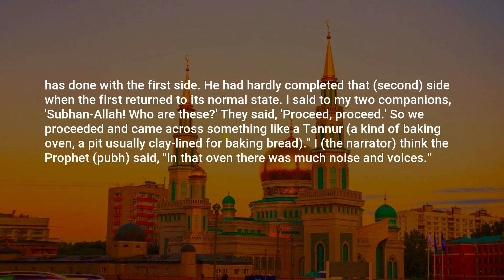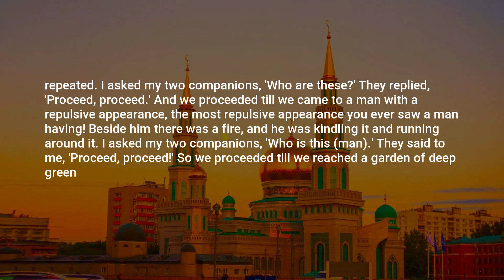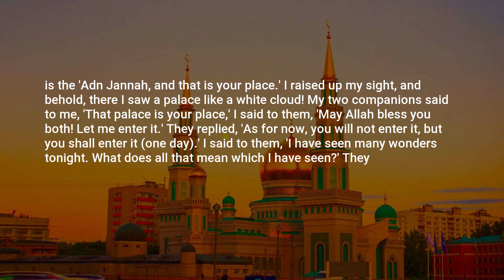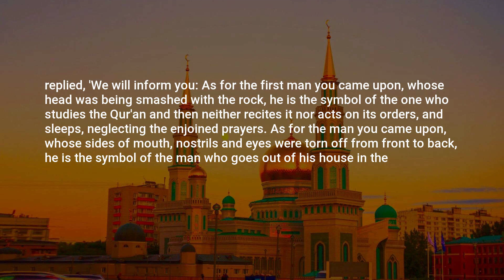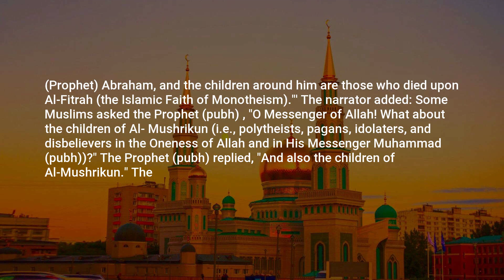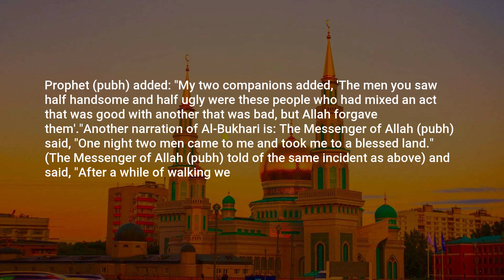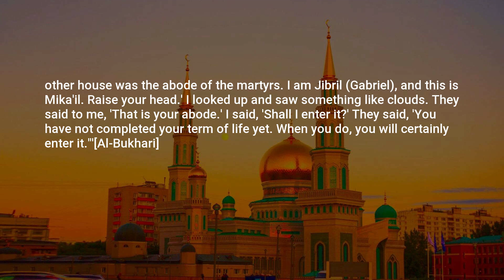Riyad as-Salihin, Hadith: 1546, The Book of the Prohibited actions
Assalamu Alaikum,